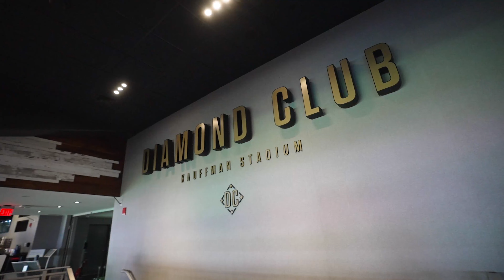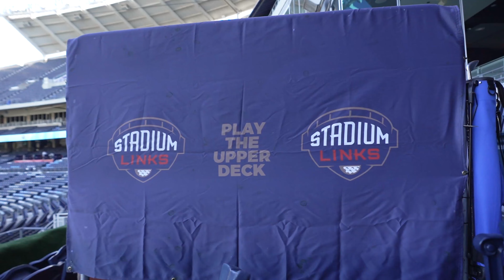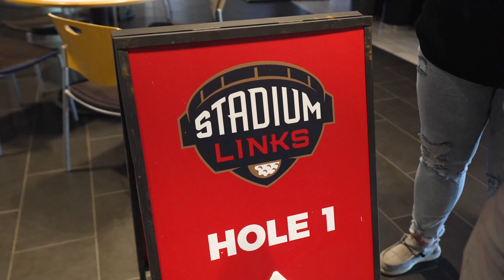We Played Golf at an MLB Stadium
It's cold and dark in the Midwest this Winter but we are looking forward to getting back on the course soon!